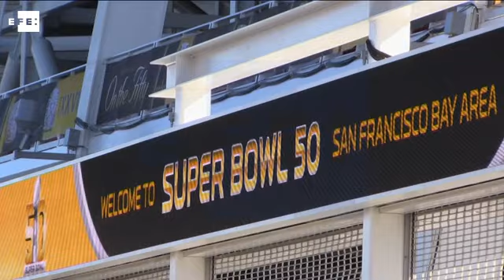Panthers y Broncos se preparan para su enfrentamiento en la final de Super Bowl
Santa Clara (California, EE.UU.), 2 feb (EFE/EPA).- (Imagen: Tannen H. Maury) La zona de la Bahía de San Francisco se prepara para la gran final de la Super Bowl, el título de la Liga Nacional de Fútbol Americano (NFL), que disputarán los Broncos de Denver y los Panthers de Carolina el próximo 7 de febrero en el Levi's Stadium, de Santa Clara (California).